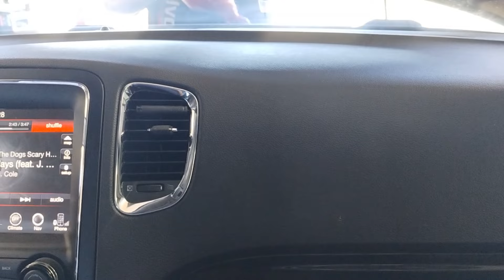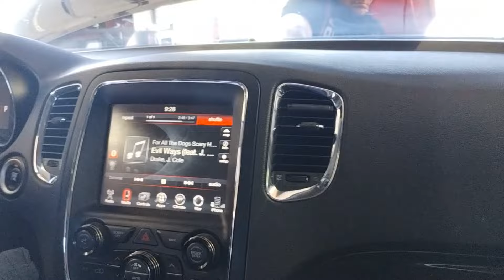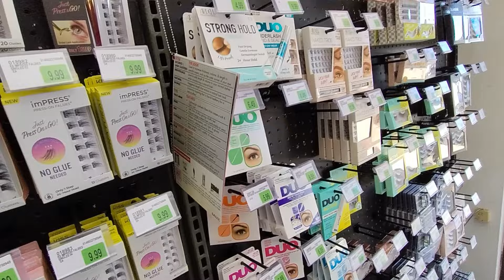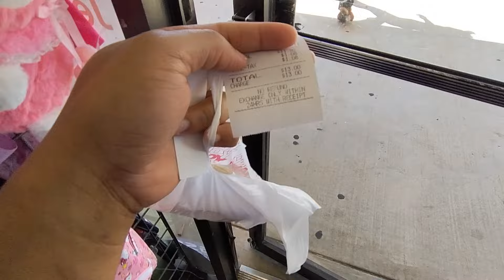A Day In My Life Vlog+Paying Bills+Enjoying Family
Shopping with my family today.

$Sha04Smile